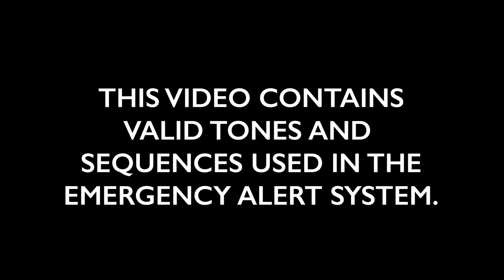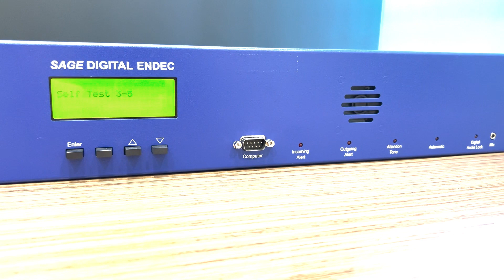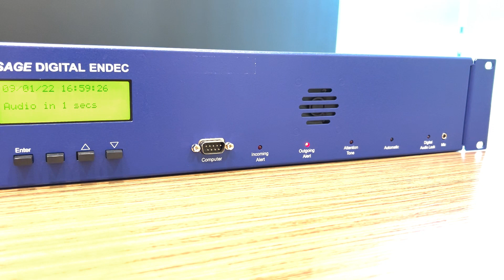A REAL Evolution and History of the Emergency Alert System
The Emergency Alert System in the United States has a very long history, and while it's fun to see examples of how it's evolved over the years (which there is no shortage of on YouTube), maybe you'd like to learn a little more about how it came to be and the actual mechanics behind it. Join me for an informative look at how CONELRAD became the Emergency Broadcast System, which became the Emergency Alert System.

THIS VIDEO CONTAINS VALID EAS TONES. DO NOT PLAY ANY PART OF THIS VIDEO ON A RADIO OR TELEVISION BROADCAST TO AVOID VIOLATING 47 CFR 11.45(a).

00:00 Introduction
00:36 About CONELRAD
01:04 The Introduction of EBS and the Attention Signal
01:58 Round-robin Vs. Daisy Chain
02:36 Local EBS Activation
03:14 The Problems with EBS and the Introduction of EAS
03:36 The Multi-Tiered Structure of EAS
04:43 Why SAME is Better
05:23 The SAME Header
06:43 The SAME End Of Message (EOM) Code
07:54 About EAS Equipment
08:51 Testing Procedures
09:44 The Emergency Action Notification and Criticisms of EAS
10:25 National EAS Tests
11:41 Conclusion